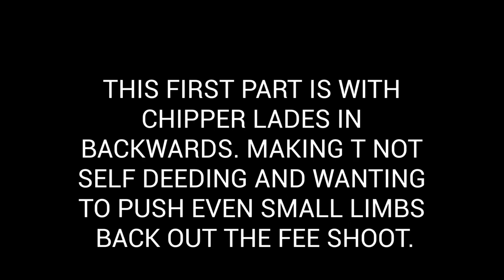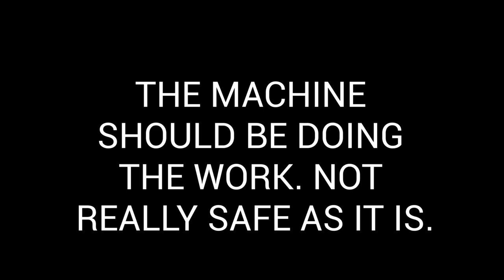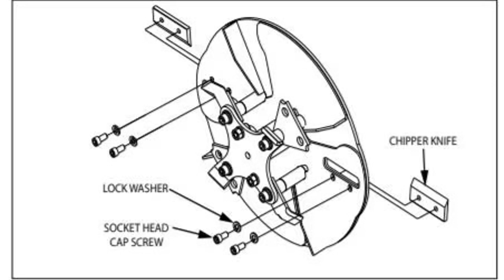BEARCAT/ECHO CHIPPER KNIFE DIRECTION DON'T INSTALL THE BLADES BACKWARDS SC-3206 CHIPPER SHREDDER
We bought this Bearcat sc-3206 chipper shredder used. It had a bad engine. I installed a smaller 6hp Subaru Robin engine out of a pressure washer. It would chip, but not very well. This year the old Robin engine started puking oil and was getting weak. So, I installed a Duramax XP18HPE electric start 18hp engine.
   I figured while I was at it, I would remove the chipper and shedder blades and give them a little sharpening. I took pictures of where everything was and in which direction they came out. After reinstallation, it still wouldn't actually pull anything through it. You had to force stuff down the chute. That isn't how this thing works. So, I figured something was amiss. Taking a glance at the manual, I saw that the chipper blades were installed backward. I guess the previous owner had done it, because this thing never did really pull stuff through it. Not really safe having to push things down the chute.
    The knives go in with the flat side facing towards the chute and the 45-degree angled side facing towards the engine side.
   The first branch I stuff in, pulled itself down the chute like one would expect it to. Make sure to use red Loctite on the chipper bolts and torque to 25 ft. lbs.
WEAR YOUR SAFETY GLASSES AND A PAIR OF GLOVES WOULDN'T HURT